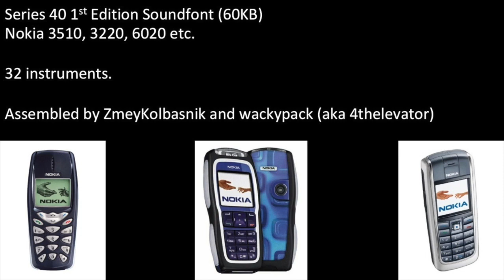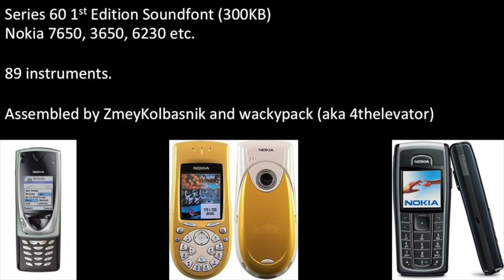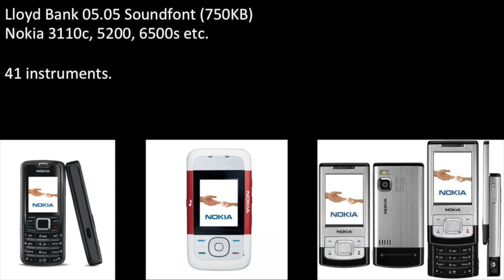NOKIA SOUNDFONTS (SF2)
Ringtone Used:
1: Hummingbird.mid
2: Jam.mid
3: Festival.mid
4: Nocturnal.mid
5: Europa.mid
6: More Mambo.mid

Be can request write a comment.
Be can run CoolSoft VirtualMIDISynth version 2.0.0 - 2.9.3 on Windows XP